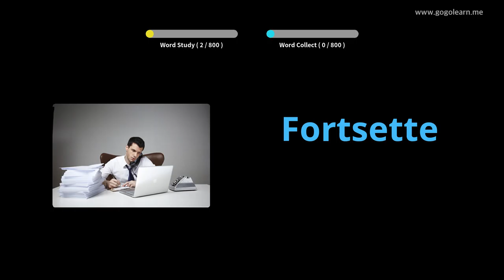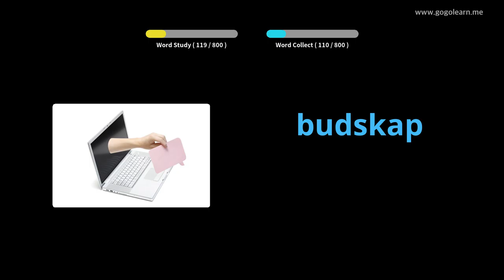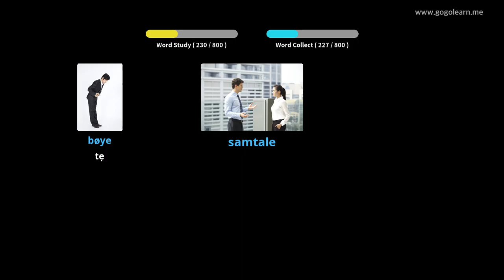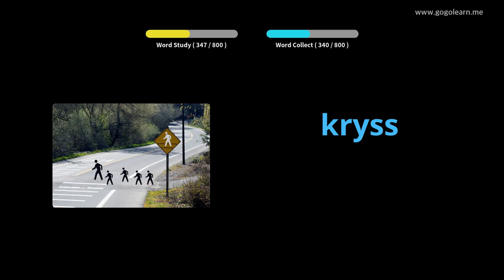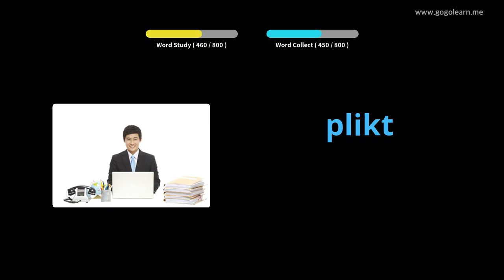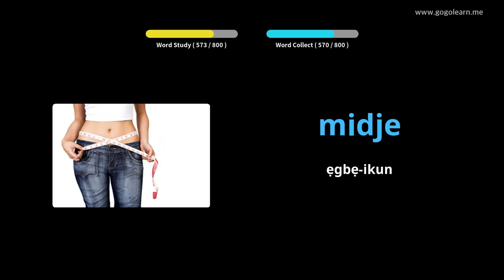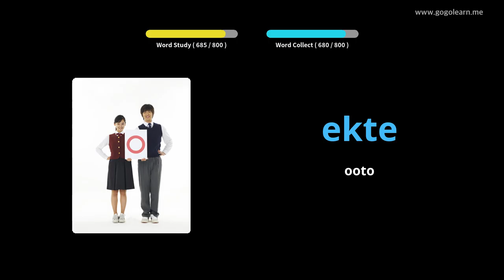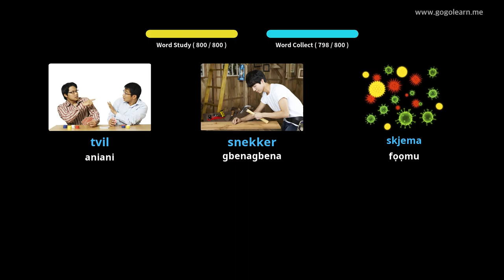Ile-iwe Aarin Lọọbu ti Ilu Nowejiani | Golearn